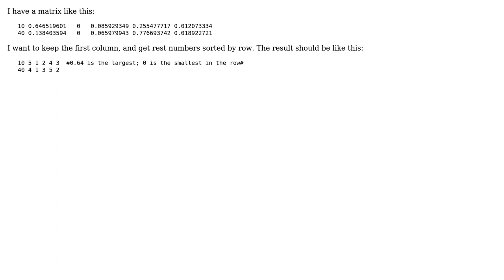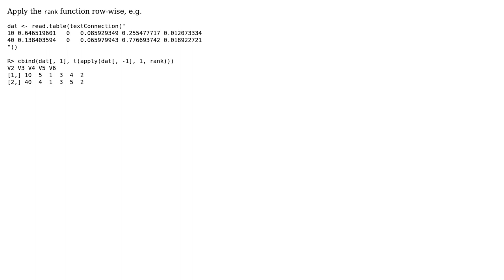GIS: How to return values of its order?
With thanks & praise to God, and with thanks to the many people who have made this project possible! You are responsible for your own actions.